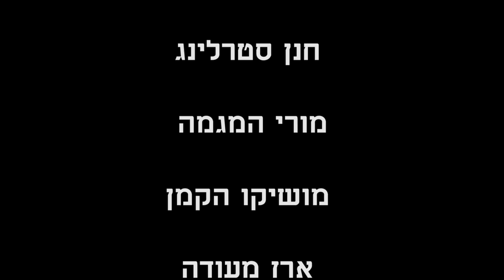סיפורו של אלוף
תרגיל יא' לבגרות במסגרת המגמה לקולנוע ותקשורת של עירוני ה' חיפה